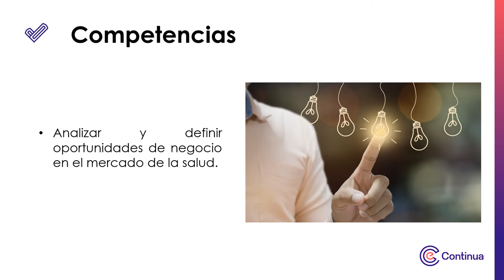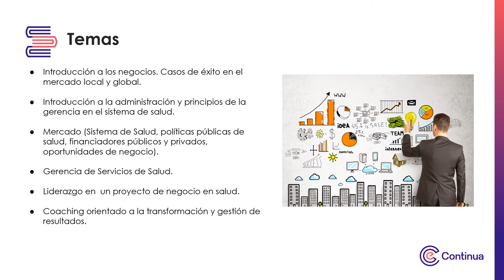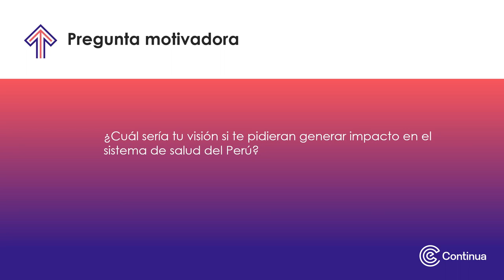Video de presentación - Visión de negocios en salud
Visión de Negocios en salud